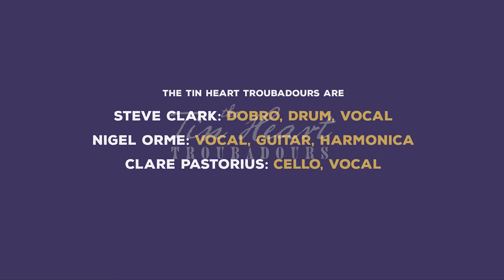WATERFALL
Filmed by David Hoser at The Guildhall in Norwich at a Grapevine event  for The Tin Heart Troubadours album launch.